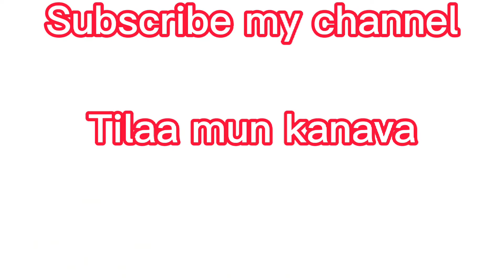THE BEST XP MAP IN FORTNITE!! | 1 level in 10 minutes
THE BEST MAP EVER!! YOU HAVE TO WATCH THIS VIDEO!!
Map code in the video.